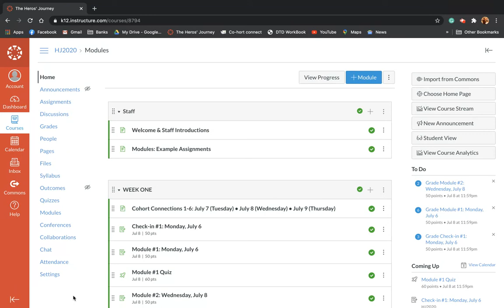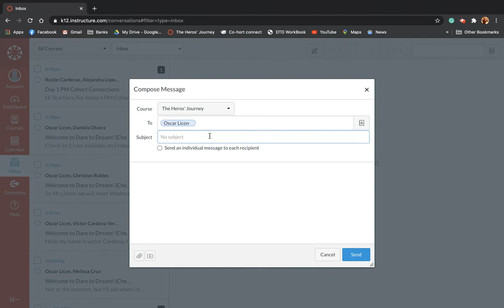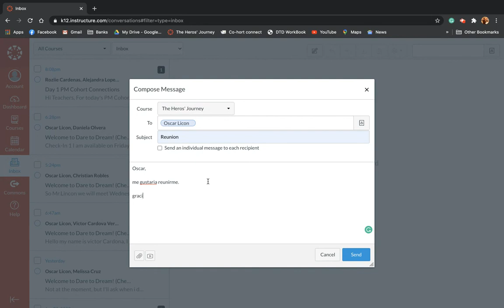How to send canvas email Spanish